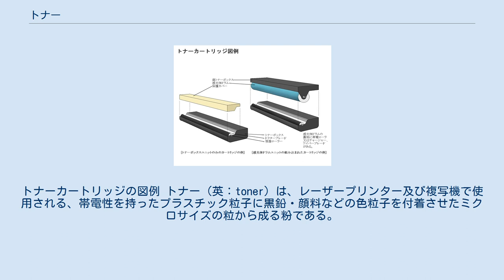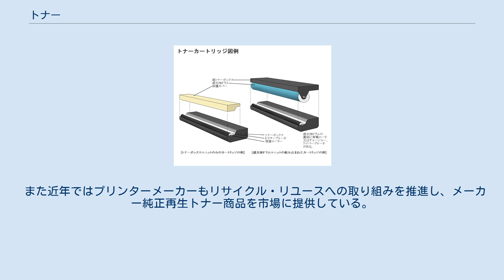トナー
トナーカートリッジの図例 トナー（英：toner）は、レーザープリンター及び複写機で使用される、帯電性を持ったプラスチック粒子に黒鉛・顔料などの色粒子を付着させたミクロサイズの粒から成る粉である。
静電気を利用して紙にトナーを転写させ、熱によって定着させることで印刷する。
 カラー印刷の場合、通常シアン、マゼンタ、黄色、黒の4色が用意される。
英語で「tone」とは色調のことであり、それから由来する。
 トナーはカートリッジと呼ばれる専用の容器（トナーカートリッジ）に入れられ、それをプリンターに挿入して使用される。
トナーカートリッジは、トナーを充填した容器だけのものとドクターブレード・アドローラー・現像ローラー（スリーブ）が組み込まれた容器のもの、それに感光体ドラムを付属したカバーを組み合わせたものなどがある。
いずれも、機種・メーカーによって異なる。
 トナーの一粒は、シイタケの胞子の大きさとほぼ同じ1000分の5ミリ程度と非常に小さく、肉眼では見る事が極めて困難である。
通常、トナーは、カートリッジの形で供給されるが、一本のカートリッジの中のトナー粒の数は非常に膨大な数となり、世界の人口(=6.5*109)を遥かに超えると言われている。
 カートリッジに詰められたトナーは、通常、飛散の恐れはないが、万一カートリッジを落とすなどして破損させた場合、多量のトナーが床などに散乱する事がある。
トナーはチリやホコリのように軽いので、ちょっとした風などで飛び散りやすい。
トナーは、有害物質ではないが、サイズが非常に小さいため、吸い込むと、気管支などに入る恐れもある。
また、高密度で空気中に飛散したトナーになんらかの原因で引火すると粉塵爆発を起こす可能性もある。
 リサイクルトナーとは再生トナーともよばれ、レーザープリンター及び複写機で使用が終わった空のトナーカートリッジを回収し、汎用トナーを充填し販売する商品をいう。
純正トナーを供給する機器メーカーが回収しきれずに廃棄される空のトナーカートリッジを回収し、幾度も再利用するため、トナー漏れなど品質、安全面やそれによる機器本体への影響が問題になる反面、カートリッジ自体を開発、製造するコストがかからないため、純正トナーに比べ割安の商品として普及しつつある。
 消耗部品以外を再使用するリサイクルトナーはリユースにあたり、さらに使用限界を超えたトナーカートリッジはリサイクル：再資源化）されている。
 ただし、あくまでも純正品ではないため、インクジェットプリンターにおけるリサイクルインクカートリッジのような問題も発生している。
一方で、前述のトナー自体の特性から、ユーザーが詰め替えられるトナーも存在する。
 また近年ではプリンターメーカーもリサイクル・リユースへの取り組みを推進し、メーカー純正再生トナー商品を市場に提供している。